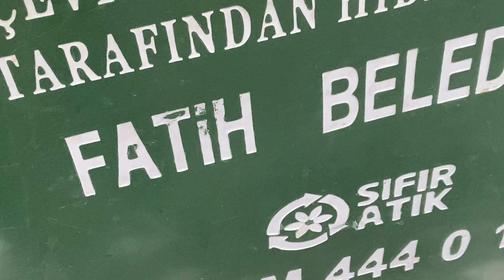THE CATS OF ISTANBUL | A Video Hommage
Cute Street cats in Istanbul 🇹🇷 Funniest Stray Cat Video

During my stay in Istanbul, I could not help but notice the many cute street cats in Istanbul roaming the streets everywhere. No wonder, Istanbul is also known as the capital of cats, some even call it "Catstanbul". I decided to do a video collage of the many feral cats and cute street cats I came across in one funny street cat video that captures the many feral cats looking for food, playing, relaxing, hunting, or enjoying the menu of the day.

The cats of Istanbul are really everywhere. The New York Times estimates that in Istanbul alone, a megacity of 15 million people, there are thought to be 125,000 feral cats roaming free. Other estimates range from a hundred thousand to over a million stray cats. It was easy to find street cats in Turkey for my funny street cat video. I normally don't record many animal videos but I had fun with cats and the street cats in Istanbul. Towards the second part of the video you will see street cats at night, roaming the street in search of food.

No matter where you go in the city, you will see cats looking for food or eating raw meat, fish and and other delicacies. In most cases, they don't have to look far. Istanbul's streets are lined with food and water bowls and small cat houses placed by residents in a communal effort to look after the street cats. Many Turkish citizens view street animals as communally-owned pets, rather than traditional strays. And while the cats are not adopted formally, they are taken care of by no one and everyone, a truly giant community network of cat caring. A recent blanket no-kill, no capture policy will ensure that cats will continue to be around in the future too.

This funny street cat video is part of my mini series of my visit to Istanbul Turkey where I cover tips on what to do in Istanbul. I hope you will enjoy this Turkey travel vlog and leave me a comment in the comment section.

If you enjoyed this Istanbul video 4k quality please hit the 'Like' button and subscribe to my channel and hit the notification bell for updates on my weekly new travel vlogs and Turkey 4K Travel videos and travel vlogs on many other amazing travel destinations.